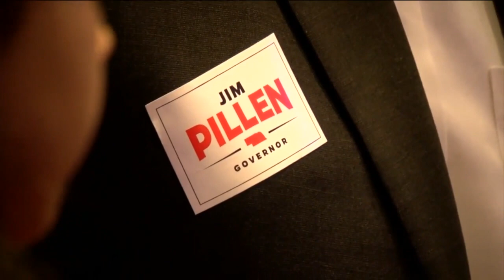Republican Jim Pillen elected Nebraska governor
Republican Jim Pillen has defeated Democratic state Sen. Carol Blood to become the next governor of Nebraska.